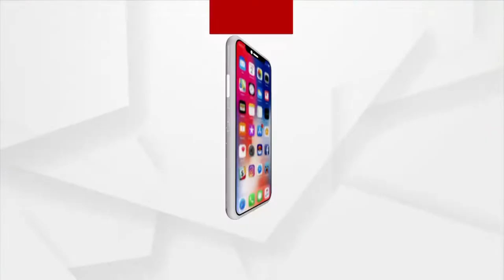ଆବାସ ଘୋଟାଲାକୁ ନେଇ ବିଜେପିର ରଣହୁଙ୍କାର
ଆବାସ ଘୋଟାଲାକୁ ନେଇ ବିଜେପିର ରଣହୁଙ୍କାର । ପ୍ରଧାନମନ୍ତ୍ରୀ ଆବାସ ଯୋଜନାରେ ପ୍ରାୟ 1 ହଜାର କୋଟି ଟଙ୍କାର ଦୁର୍ନୀତି ହୋଇଥିବା ନେଇ ଅଭିଯୋଗ କରିଛି ବିଜେପି । ଆଉ ଏହାକୁ ବିରୋଧ କରି ରାଜ୍ୟବ୍ୟାପି ବ୍ଲକ ଅଫିସ ସମ୍ମୁଖରେ ପ୍ରତିବାଦ କରୁଛି ଦଳ ।